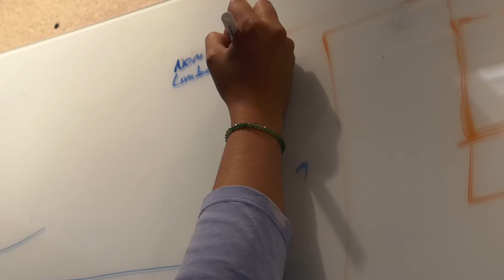Bianca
Real Rock Star 2014